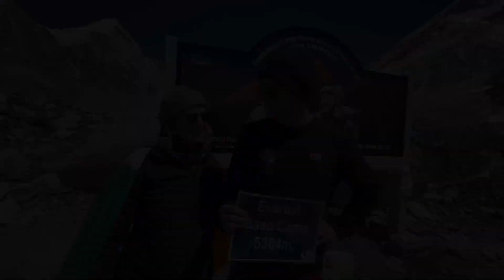Excellent Everest Base Camp Trek Experiences || Discovery World Trekking || April 2024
Who does not want to see Mount Everest, the highest mountain in the world? At Discovery World Trekking, we want to show you Everest up close in a comfortable, safe, and delightful environment. In this video, some of our guests describe their Everest Base Camp Trek experience with us.

The Everest Base Camp (EBC) Trek stands as one of the most iconic and sought-after trekking adventures in the world, offering explorers the chance to witness the breathtaking beauty of the Himalayas and stand in awe of the world's highest peak, Mount Everest. The journey typically begins with a scenic flight from Kathmandu (or Manthali) to Lukla, a small mountain town in the heart of the Khumbu region.

After arriving in Lukla, you will embark on a journey that progresses through quaint villages, lush forests, and rugged mountain terrain towards Everest Base Camp. The trek follows in the footsteps of legendary mountaineers, passing through Sherpa villages such as Namche Bazaar, the bustling hub of the Khumbu region.

As the trek continues, the landscape gradually transforms, with towering peaks, cascading waterfalls, and ancient monasteries dotting the path.

The journey to Everest Base Camp is not without its challenges. You must acclimatize to the high altitude and rugged terrain. However, with proper preparation and a gradual ascent, you will find the experience both exhilarating and rewarding.

Finally, after days of trekking, the iconic moment arrives as you reach Everest Base Camp (EBC), located at 5,364 meters (17,598 feet) above sea level. Here, you stand in the shadow of Everest, surrounded by towering peaks and vast glaciers, with the Khumbu Icefall looming in the distance. It's a moment of triumph and reflection, a testament to the indomitable spirit of human exploration and the raw beauty of the natural world. After reaching EBC, you will return to Lukla, often taking the same route you used earlier.

Discovery World Trekking is a leading Nepali trekking/adventure company focusing on enhancing trek experiences in the Nepali Himalayas. In addition to offering you almost a hundred trip packages, we custom-create itineraries to suit your tastes and interests.

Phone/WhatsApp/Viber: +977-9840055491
Address: Kaldhara Marg, Kathmandu 44600